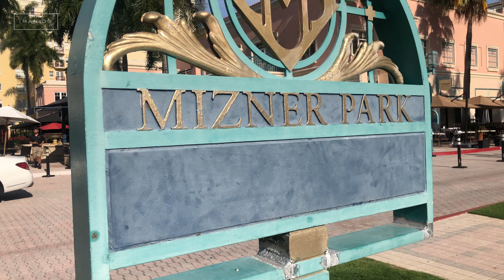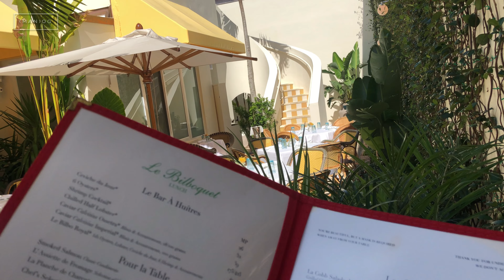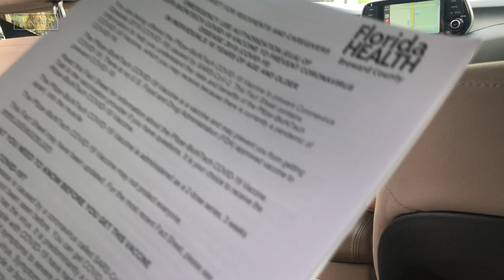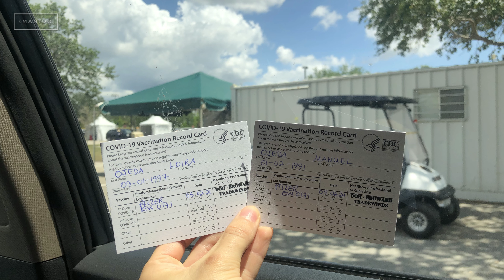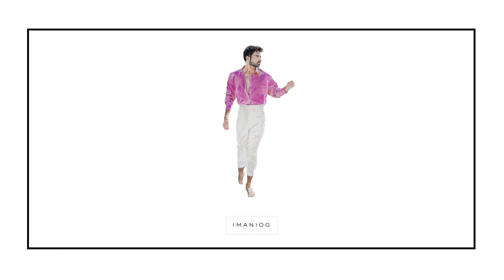Vlog No.5: VACUNA CONTRA COVID 19 | VIAJE A MIAMI | CONOZCAN A MI PAPA | EXPERIENCIA DE VACUNACION.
MY LIFE IN A VLOG.
Este video les mostrara una parte de mí que pocos conocen.

-NOS VACUNAMOS CONTRA EL COVID.
(Todo el proceso de nuestra vacunación en Estados Unidos).
-VIAJE A MIAMI.
(Visita a diferentes lugares de la Florida, Palm Beach, Boca Ratón, Miami).
-MEET MY DAD.
(Conozcan a mi papá que pocas veces lo podrán ver).

A través de estos videos les ire compartiendo un pedazo de mi vida! Sin máscaras ni filtros, a medida de que el status de la Pandemia mejore, ya que anterior a este suceso global, tenía una vida muy activa, llena de eventos sociales, culturales, fiestas, lanzamientos de marcas, viajes etc.

Producción:
(MAN-OG).
Art by Luicillo.

Los invito a subscribirse al canal y si les gusto el video a dejar un comentario y a likearlo.

Yours truly, MAN-OG.